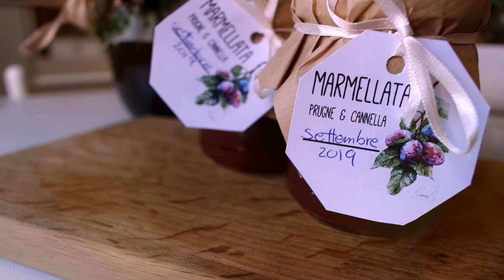marmellata PRUGNE & CANNELLA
una ricetta dal sapore autunnale e squisita cannella la spezia per eccellenza dell'inverno... l'autunno è ufficialmente qui

1 kg di prugne
300g di zucchero
4 bicchierini di sambuco
3 bacche di cannella

1kg of plum
300g of caster sugar
4tbsp of elderberry flower syrup
3 cinnamon stick